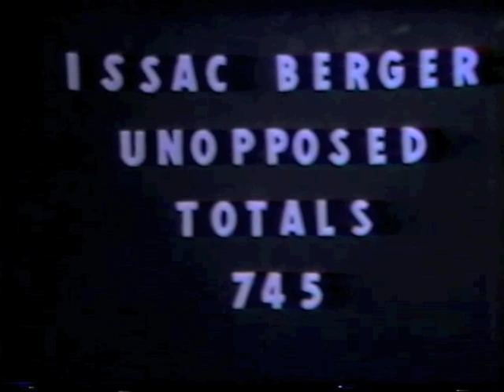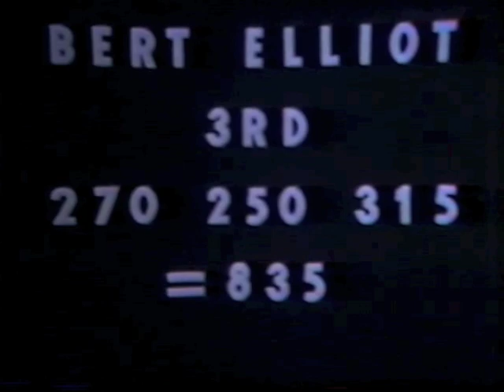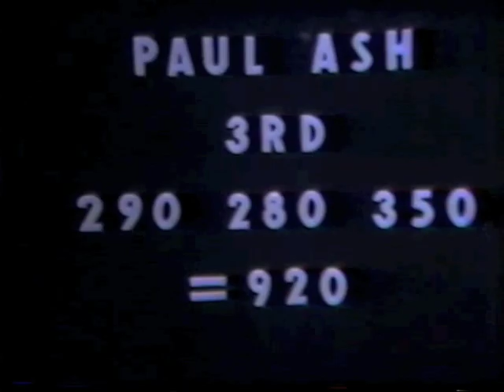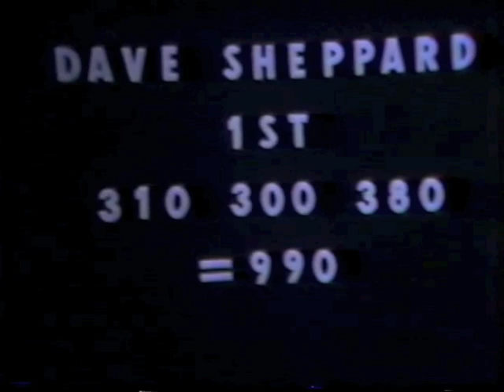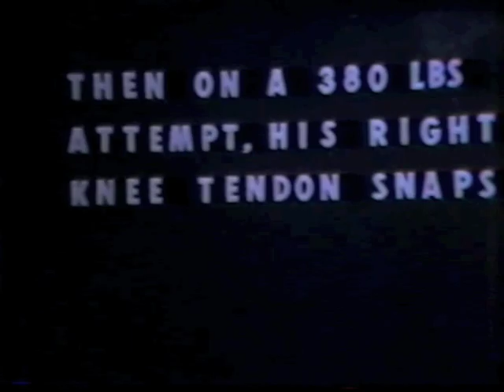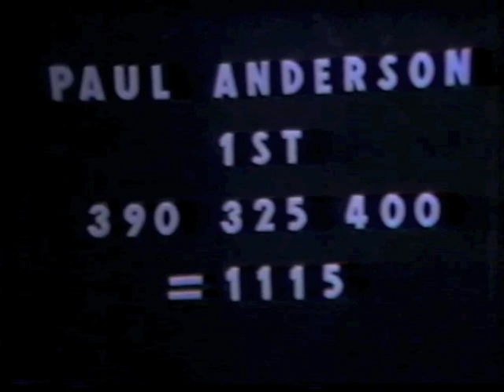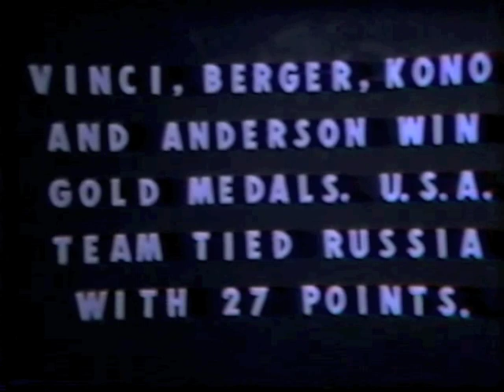1956 Final Olympic Weightlifting Try-Outs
Featuring Chuck Vinci, Isaac Berger, Arty Drucker, Nick Gavrilla, Ralph Yoshida, Frank Spellman, St. Clair Warner, Pete George, Bert Elliot, Jim George, Tommy Kono, Paul Ash, Clyde Emrich, Dave Sheppard, Lee Philips, Art Jones, John Davis, Paul Anderson